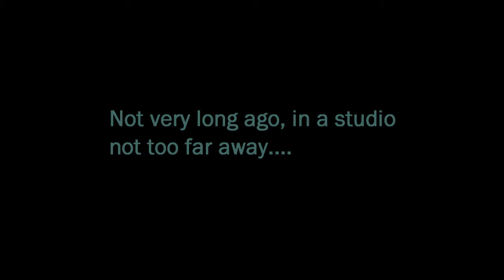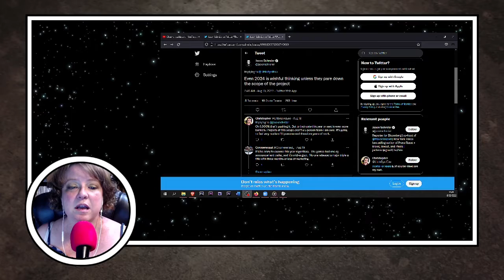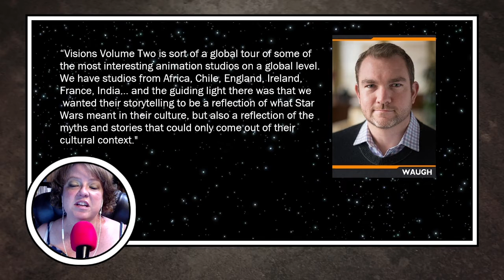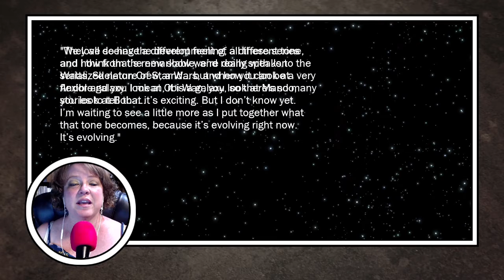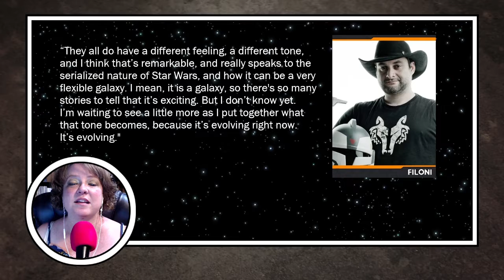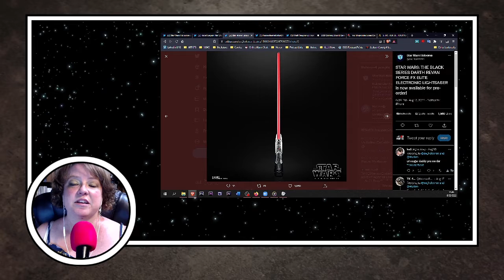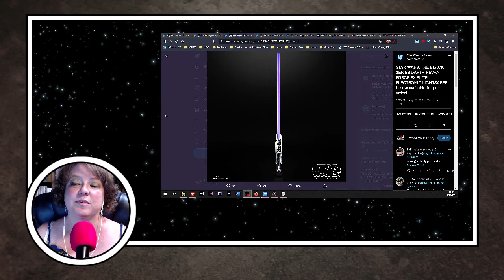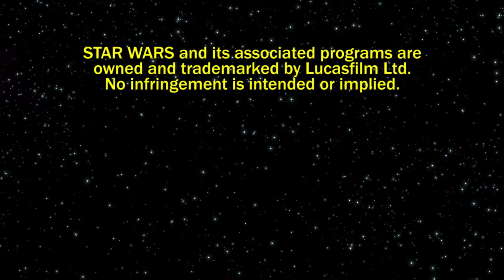STAR WARS News and Rumor: SALACIOUS CRUMBS Episode 161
Here's the latest STAR WARS news and rumors for this week:

Lucasfilm re-releasing ROGUE ONE prior to ANDOR
KENOBI was originally about Luke
Liam Neeson is Ewan McGregor's hero
Marvel Comics one-shot: REVELATIONS to set up new series
New novels to tie in with SURVIVOR video game
KOTOR delayed indefinitely?
Rosario Dawson inducted into the Rebel Legion
Ming-Na Wen ready for more BOBA FETT
Christopher Lloyd is mum
More ACOLYTE rumors: Scipio as a location?
VISIONS: James Waugh opens to global viewpoints
Colin Trevorrow is done with STAR WARS
Dave Filoni, Taika Waititi on the "sameness" criticisms
Toy of the Year Awards
Revan's lightsaber returns
Bo-Katan's helmet back in stock
Galactic Starcruiser gets more expensive